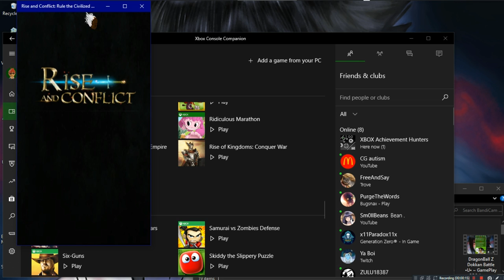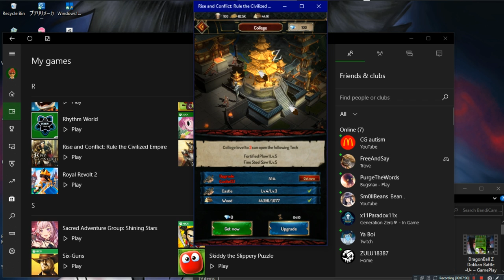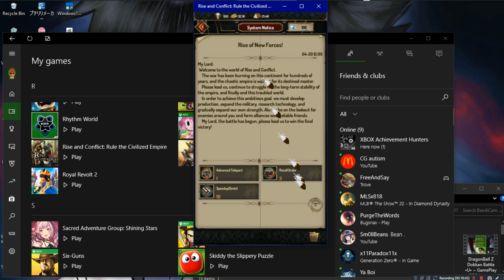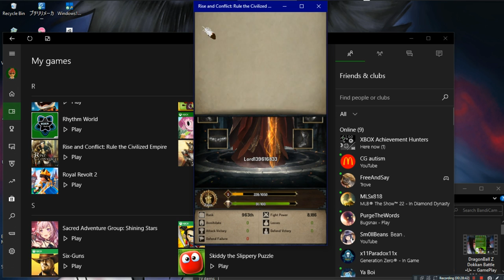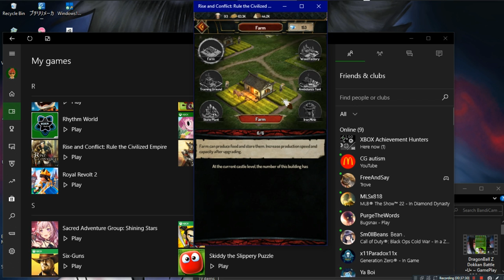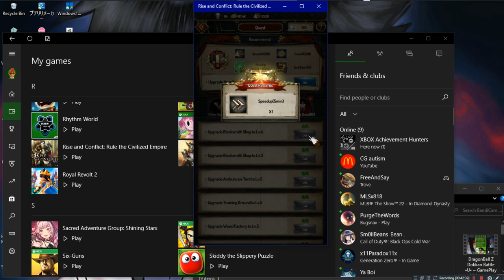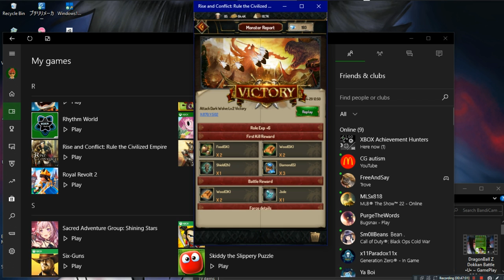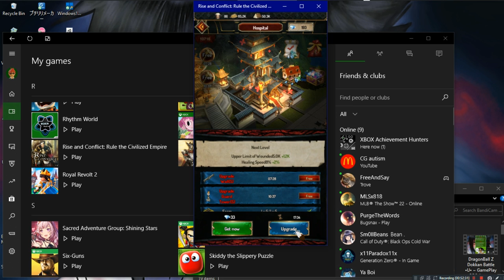Rise & Conflict Rule The Civilized Empire •U• ~GamePlay~ OP&Gaming ~ W10 App ~ 1080pᴴᴰ ~ 2022 ~ W10